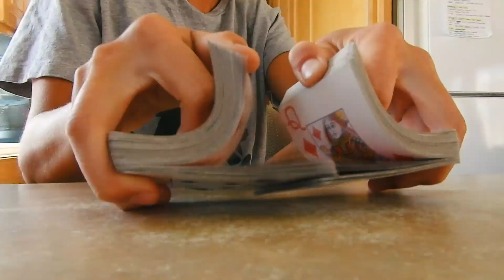LAKE POWELL 2019 // 80 FOOT FRONT FLIP, 60+ WINDSTORM ETC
This was probably one of the most hype but scary Lake Powell trips I have ever taken!!

-Cameras-
Nikon Coolpix B700
GoPro HERO
DJI Spark

Lux Holm & Glaceo - Right Here Right Now